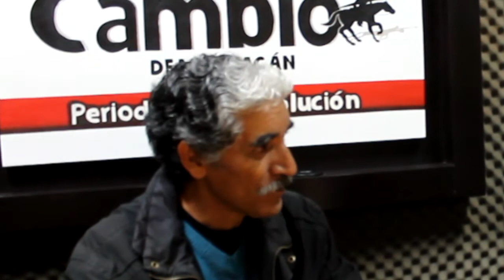Voces de Cambio: Caravanas Culturales